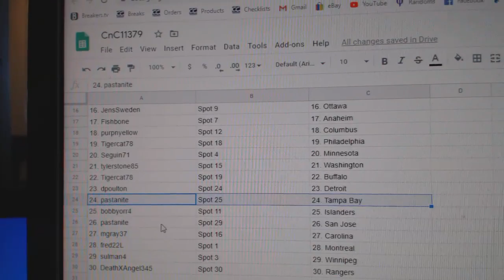Team Randoms - C&C GB #11,379